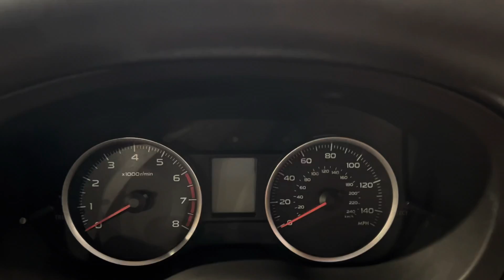2015 SUBURU FORESTER AWD SPORT 2.5L PZEV CVT 4CYL SUV WAGON CUSTOM BROWN LEATHER - FOR SALE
Have a look at this ONE OWNER, Serviced, Extra Clean, Extra Nice, Customized, Adult Owned, Texas Owned, Carfax Certified, & Smoke Free 2015 Subaru Forester AWD Wagon with White Exterior Paint on Custom Brown Leather Interior Upholstery. This Subaru is Equipped with a 2.5L H4 Engine Perfectly Coupled with CVT Transmission.

This Subaru has all the Standard Equipments & more: 4WD/AWD, ABS Brakes, Air Conditioning, Alloy Wheels, All Weather Floor Mats, AM/FM Stereo, Automatic Transmission, Auxiliary Audio Input, Bluetooth Technology, CD Audio, Custom Leather Seats, Cruise Control, Overhead Airbags, Power Locks, Power Mirrors, Power Windows, Rear Defroster, Rear View Camera, Roof Rack, Side Airbags, Traction Control, Tinted Windows, Two Keys, Books & Owner's Manual, Jack & Spar Tire, Four Matching Tires are Brand New, and much more...